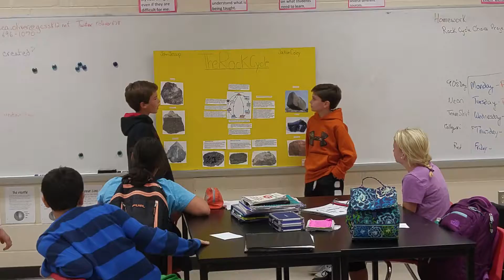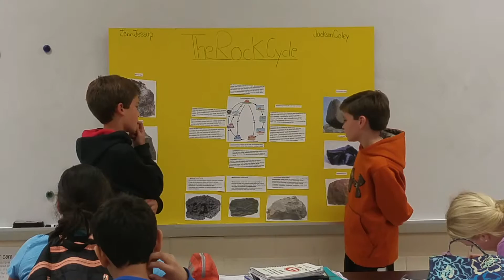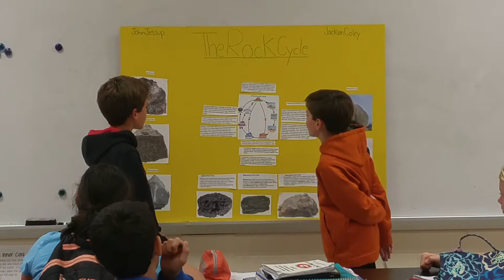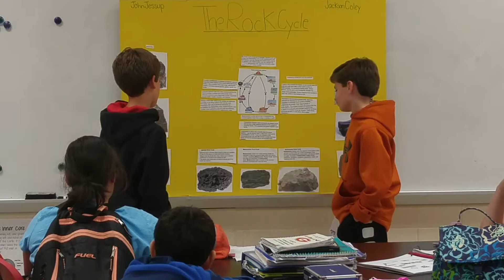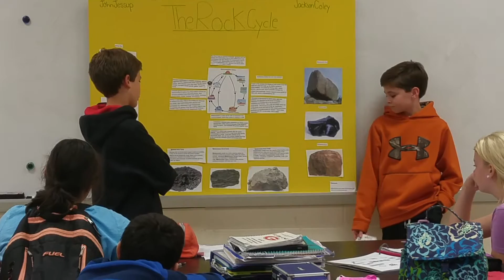J & J Rock Cycle Project 6th